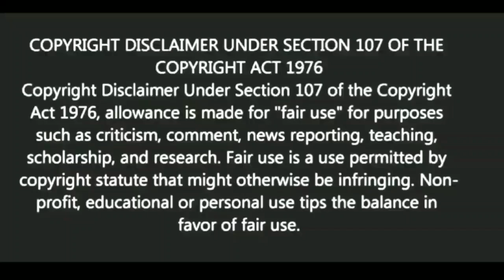সবাই কিন্তু দোষ স্বীকার করে না |Motivational video | স্বস্তিবার্তা#1690